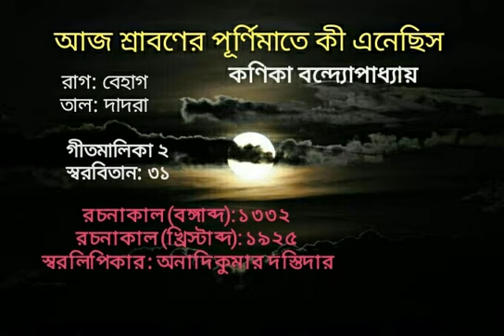আজ শ্রাবণের পূর্ণিমাতে কী এনেছিস বল্—কণিকা বন্দ্যোপাধ্যায়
আজ শ্রাবণের পূর্ণিমাতে   কী এনেছিস বল্‌—
হাসির কানায় কানায় ভরা   নয়নের জল॥

বাদল-হাওয়ায় দীর্ঘশ্বাসে যূথীবনের বেদন আসে—
ফুল-ফোটানোর খেলায় কেন ফুল-ঝরানোর ছল।
     ও তুই   কী এনেছিস বল্‌॥

ওগো,   কী আবেশ হেরি চাঁদের চোখে,
     ফেরে সে কোন্‌ স্বপন-লোকে।

মন বসে রয় পথের ধারে,   জানে না সে পাবে কারে—
আসা-যাওয়ার আভাস ভাসে বাতাসে চঞ্চল।